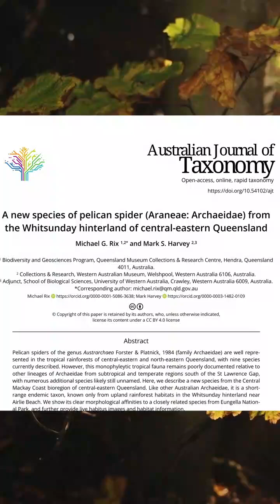New Species of Pelican Spider Discovered in Queensland Australia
I think these arachnophagic arachnids are incredible

References:

A new species of pelican spider (Araneae: Archaeidae) from the Whitsunday hinterland of central-eastern Queensland